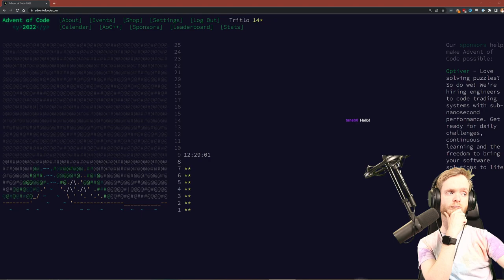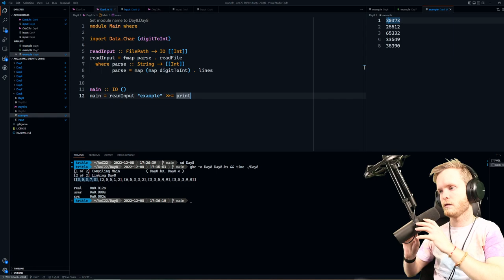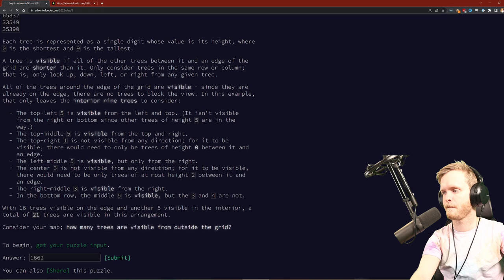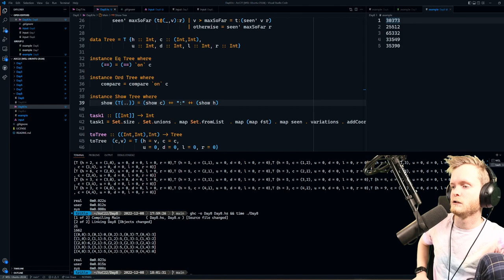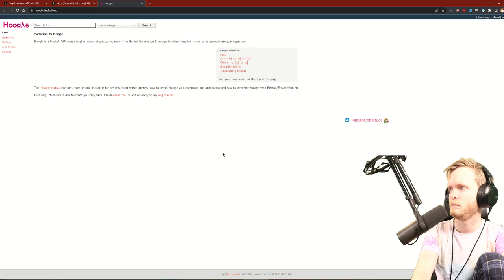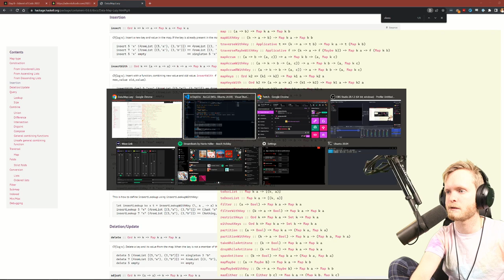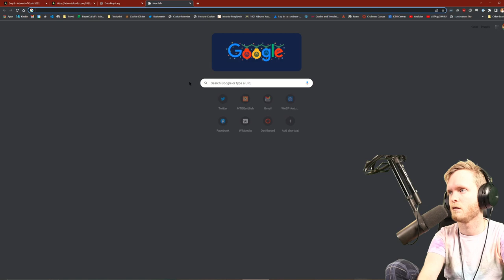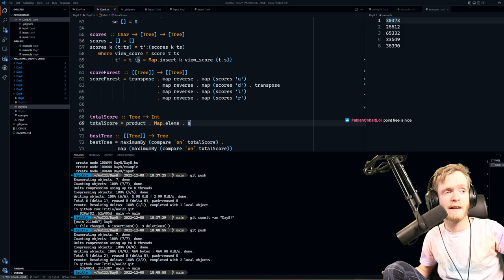Advent of Code 2022 in Haskell! - Day 8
Hey all, and welcome to this years edition of Advent of Code in Haskell!

After a lot of transposing and mapping and reversing, we helped the elves find a spot for their treehouse!!

Tune in at 17:00 UTC (18:00 CEST) or 13:00 UTC (14:00 CEST) on weekends every day until Christmas and join in! Check out Tritlo/AoC22 on GitHub for the code! We're also on Discord, check the channel for an invite!

Thanks to @Senpai and their amazing @StreamBeatsbyHarrisHeller for the soundtrack, the official adventofcode in haskell soundtrack!